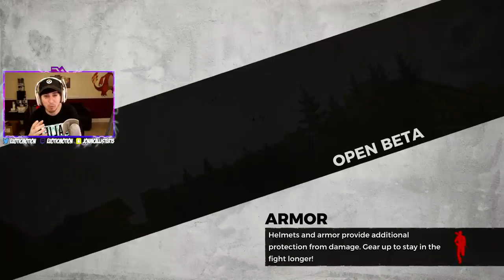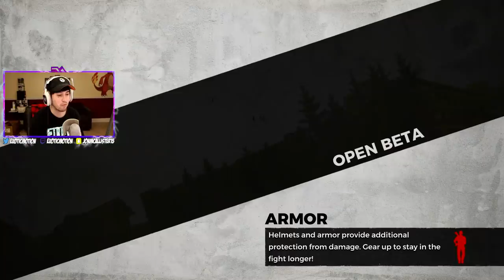FORTNITE PRO PLAYS H1Z1 FOR THE FIRST TIME ON CONSOLE! | "Fortnite Vs H1Z1 on Console"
Video Title: FORTNITE PRO PLAYS H1Z1 FOR THE FIRST TIME ON CONSOLE! | "Fortnite Vs H1Z1 on Console"